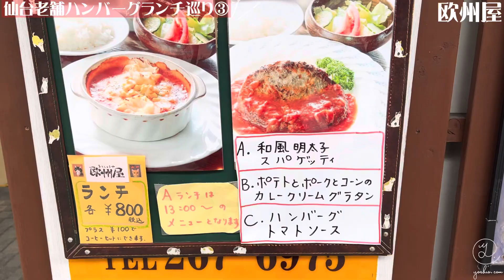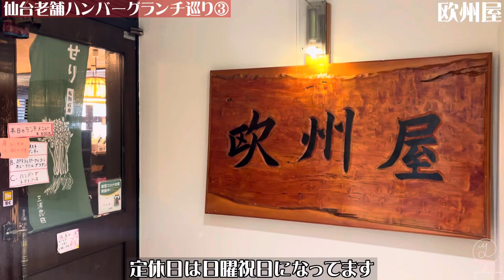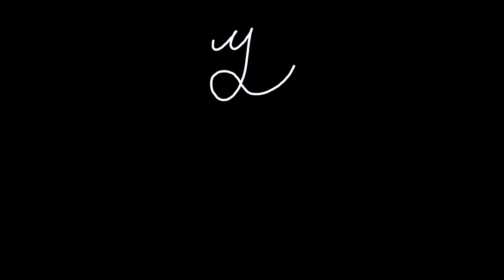仙台老舗ハンバーグ巡り③欧州屋【仙台ランチ】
欧州屋さん情報

【住所】
仙台市青葉区一番町2丁目7-3
サンモール日泉ビル 4
【営業時間】
ランチタイム
11:30～14:00
ディナータイム
17:00～21:00
【定休日】
日曜

仙台・東北の美味しい楽しいを世界の皆へ伝えたい！
少しでも東北の力になりたいをモットーに

毎週土曜日20時に動画アップしておりますのでお楽しみに！

食レポモデル募集中
ポートレートモデル募集中
飲食店様のお店PRもご依頼承り致します！

InstagramのDMで受付しております

【BGM】

zukisuzuki
音楽家。Lo-Fi宅録家。14歳から作曲活動を始め、現在までに700曲以上の楽曲を制作。2006年からバンド活動を始め、自主レーベル設立・CD全国リリース・USツアーなど実績を積む。2019年からはフリーランス作曲家として活動。2020年に「zukisuzuki BGM」ダウンロードウェブサイト運営をはじめる。所属バンドはpotekomuzin。

【撮影機材】
iPhone13
Insta360 ONE R
Insta360 GO2